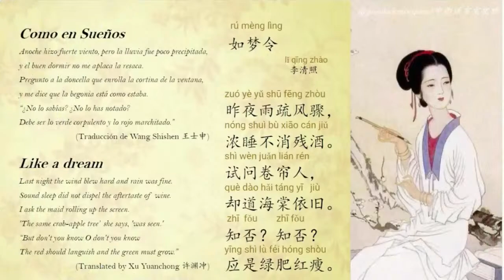Tres generaciones de la poesía china contemporánea.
Poetas invitados: Zhen Xiaqiong, Huang Yazhou, Sue Zhu.

Zhen Xiaqiong fue trabajadora migrante. Es Vice directora de la revista literaria China Works. Premio de Literatura Liqun, Premio literario Zhuang Chongwen, Premio de poesía Chen Zi´ang.

Huang Yazhou es poeta, dramaturgo, novelista y guionista. Editor de la revista China Poetry Journal. Premio Literario Luxun, el Premio Literario de la Provincia de Zhejiang.

Sue Zhu es poeta, artista, organizadora de intercambios culturales, ex presentadora de televisión y editora. Premio literario Naji Naaman, Premio Literario Italiano Il Meleto di Guido Gozzano 2020, 20219.

Presenta: Fernando Rendón.
Lectores: Catalina Moreno, Leonardo Muñoz, Estefanía Giraldo.